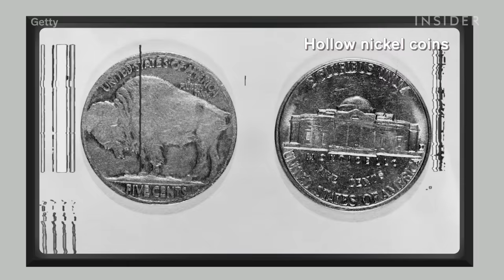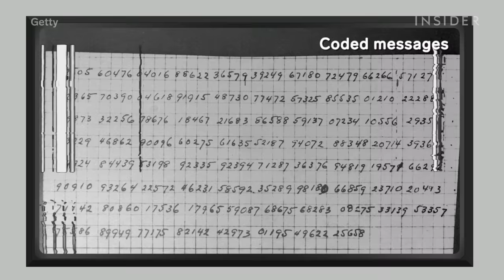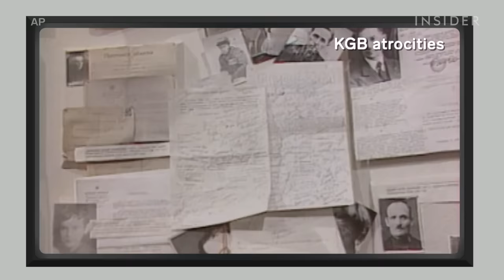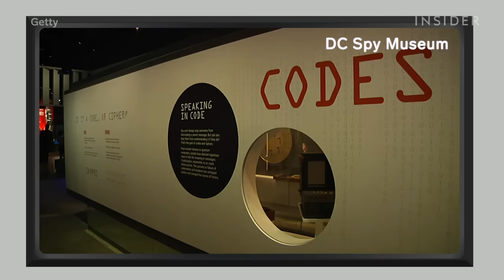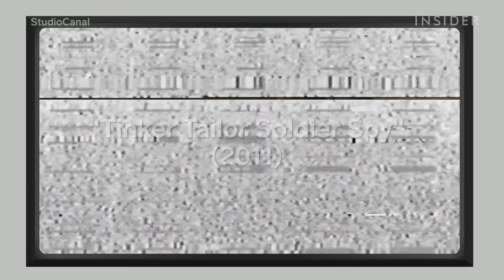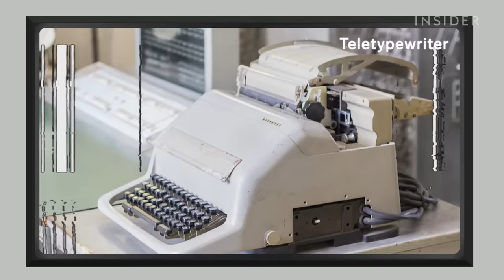Former KGB Spy Rates 9 Russian Spy Scenes In Movies | How Real Is It? | Insider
Jack Barsky is a former sleeper agent of the KGB who spied on the US from 1978 to 1988. After being exposed, he turned FBI informant and has since stayed in the United States, becoming a published author of "Deep Undercover" and an expert on espionage and Russian intelligence. He was recruited into the KGB after being approached by a member of the East German secret police at the University of Jena in 1969.

Barsky rates the realism of Russian spying tactics such as message interception, surveillance, and sleeper cells in "The Fourth Protocol" (1987), "Anna" (2019), "Bridge of Spies" (2015), "Tinker Tailor Soldier Spy" (2011), and the popular TV show "The Americans" (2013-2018).

He also breaks down physical training and spies' backgrounds in "Red Sparrow" (2018), "Salt" (2010), and Black Widow's first on-screen appearance in "Iron Man 2" (2010). He also discusses the Bond movie franchise and its depiction of Russian spies in "From Russia With Love" (1963).

Former KGB Spy Rates 9 Russian Spy Scenes In Movies | How Real Is It?